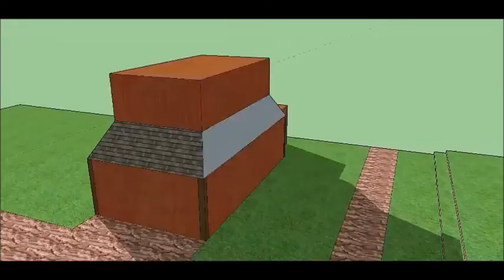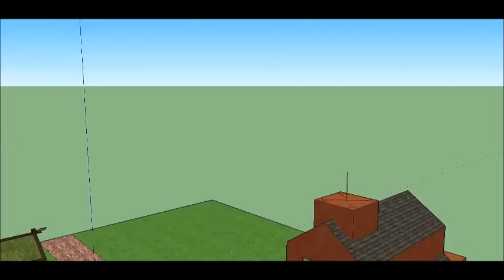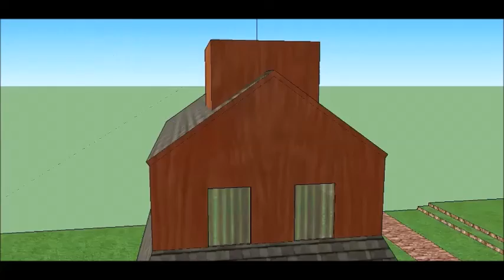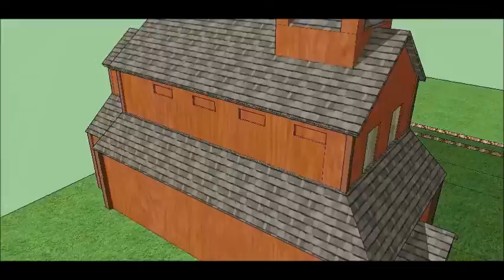Sketchup small viking church Timelapse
This is a time-lapse of a viking church inspired by the beautiful Kaupanger stav Kirke in Norway.

Disfigure - Blank